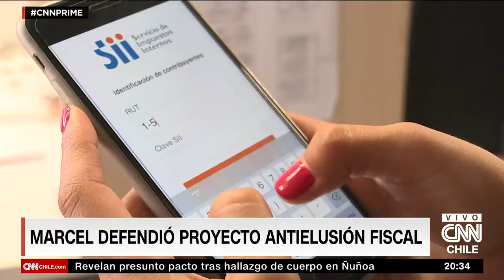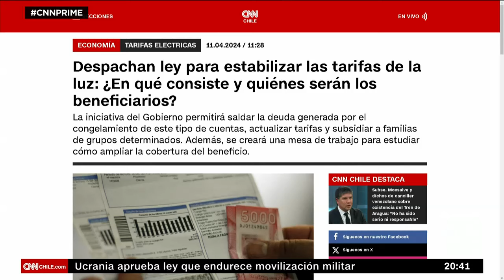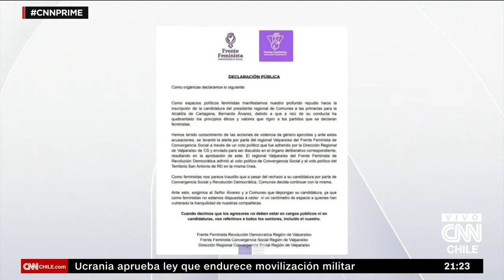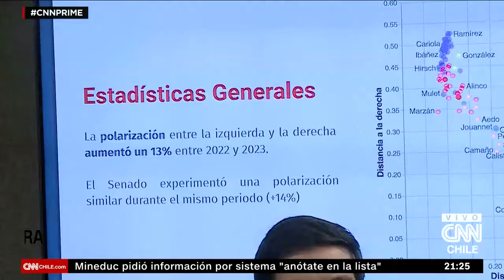¿Por qué se generó la controversia entre el pdte. Boric y el canciller venezolano? | CNN Prime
En una nueva edición de CNN Prime, junto a Mónica Rincón, repasamos las noticias que marcaron la jornada: La justicia amplió la detención de los tres sospechosos del asesinato del teniente Emmanuel Sánchez, quien murió tras enfrentarse a tiros con al menos cinco sujetos en Quinta Normal. Por otro lado, el presidente Gabriel Boric llamó a consulta al embajador de Chile en Venezuela tras los dichos del canciller Yván Gil, quien cuestionó la existencia del Tren de Aragua. En el ámbito político, el pacto del oficialismo y la Democracia Cristiana (DC) redujo la cantidad de primarias legales para las municipales, mientras que en Chile Vamos la exministra Cecilia Pérez declinó su candidatura.